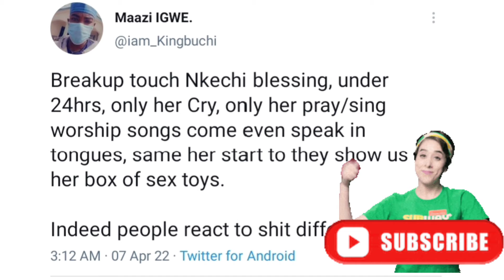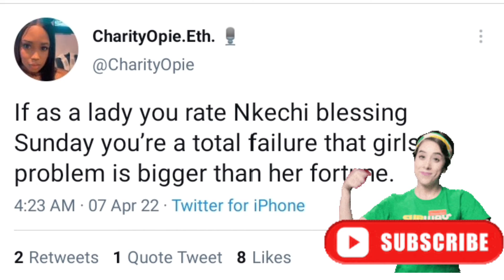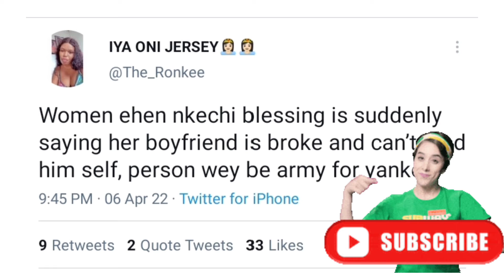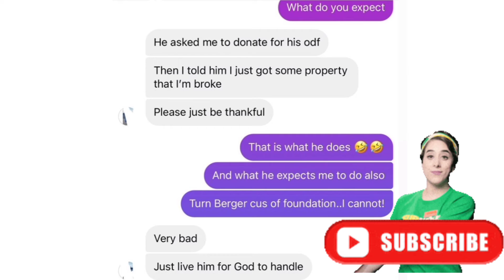Full Reasons why Actress Nkechi Blessing Sunday and her husband David Opeyemi Falagan broke up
Nkechi Blessing and her husband David Opeyemi Falagan has parted ways and he calls her out on Instagram stating that nobody should associate his name with Nkechi Blessing, meanwhile Nkechi blows hot on her Instagram live video with more than 2k views stating that he is brok3 and can't last long on bed.
please share your opinion in the comment section down below